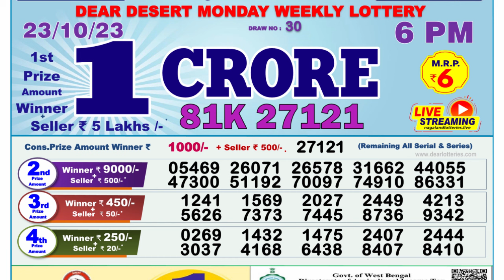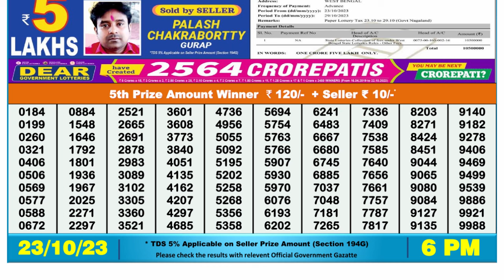🔴 Lottery Sambad Live 06:00pm 23/10/2023 Day Nagaland State Dear Lottery Result Pdf Download